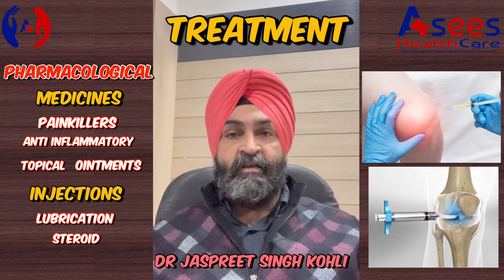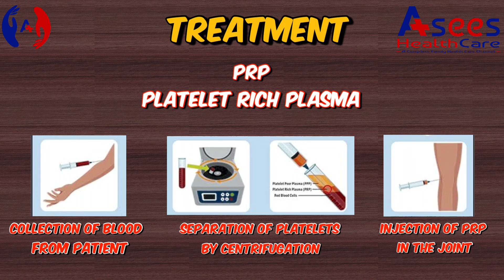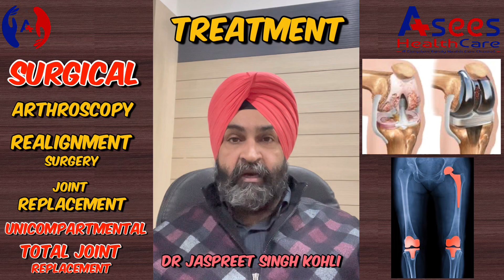Not All KNEE PAIN require REPLACEMENT.Know about all the treatment option in OsteoArthritis (Part-3)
JOINT  PAINS have been increasing now a days.Young people complain of Joint Pains. The main reason behind it is overstressed life, over exertion, lack of exercise.
many people are still not aware of Osteo Arthritis.
Also people having knee pain, keep on suffering from knee pain but don't want to visit a doctor as they feel the doctor would advise then Knee Replacement and that there is no other treatment options for knee pain.
This series of 3 Videos by our expert
Dr Jaspreet Singh Kohli
Complex Trauma & Joint Replacement Surgeon
would clear many doubts about Osteoarthritis.